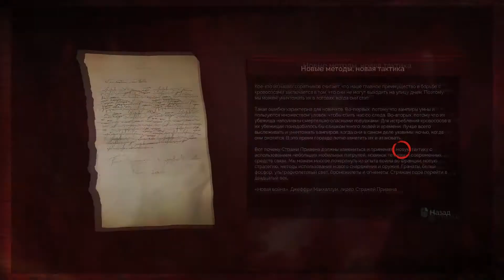Vampyr-Прохождение №2-Уильям Бишоп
Прохождение игры Vampyr на PC(ПК) в Full HD 1080p и 30fps